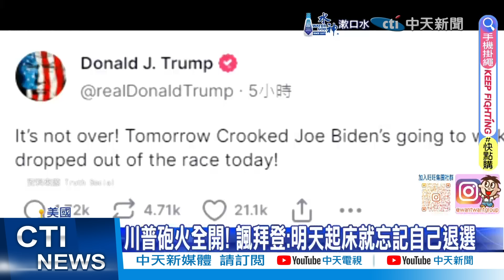【每日必看】賀錦麗首露面! 讚拜登3年成就"勝過許多2屆總統"｜討保護費後又改口 郭正亮揭"川普對美中態度" 20240723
00:49 賀錦麗首露面! 讚拜登3年成就"勝過許多2屆總統"
01:18 女強人賀錦麗 不喜被稱女版歐巴馬
01:58 猛轟拜登退選 川普諷:他明天起床就忘記自己退選
04:07 美國大亂小亂都對台不利 蘇起:台灣自救須靠兩岸對話
06:06 討保護費後又改口 郭正亮揭"川普對美中態度"
08:30 拜登退選推賀錦麗 謝寒冰示警:恐和藍"換柱"一樣慘
09:22 拜登退選!似曾相識? 洪秀柱: 喚起"換柱"痛苦回憶